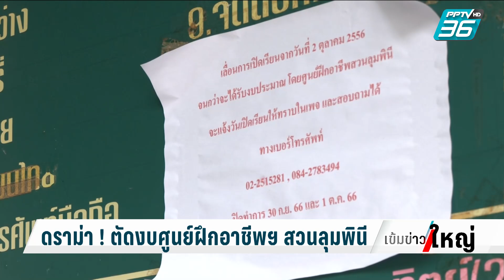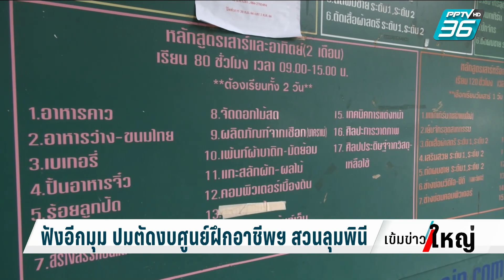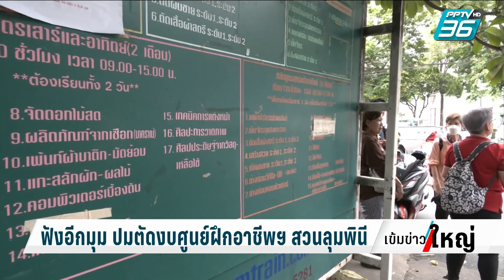ล่ามือยิงคู่พนันดับคาบ่อนไก่ เอาผิดคนพาหนี – ให้ที่ซ่อน | เข้มข่าวใหญ่ (2/2) | 10 ต.ค. 66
คดีที่เซียนพนันไก่ชน แพ้แล้วไม่ยอมจบ ยิงเซียนไก่คู่พนัน เสียชีวิตคาสังเวียน ก่อนหลบหนี โดยเป็นคดีอุกฉกรรจ์ที่เกี่ยวข้องกับการใช้อาวุธปืนผิดกฏหมาย และอาจจะโยงกับกลุ่มผู้มีอิทธิพล - นักการเมืองท้องถิ่นหรือไม่ ผู้บัญชาการตำรวจภูธรภาค 7 สั่งชุดสืบไล่ล่าตัว ลั่นอย่าคิดสู้ตำรวจ พร้อมเอาผิดคนพาหนี-ให้ที่ซ่อน